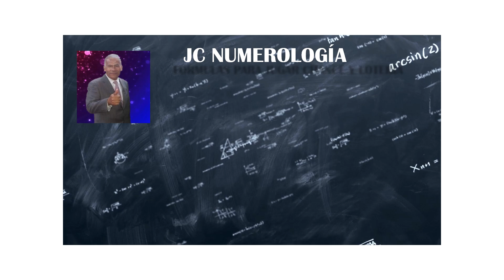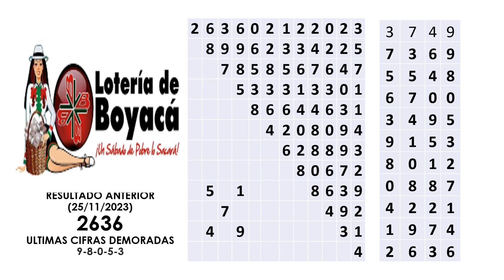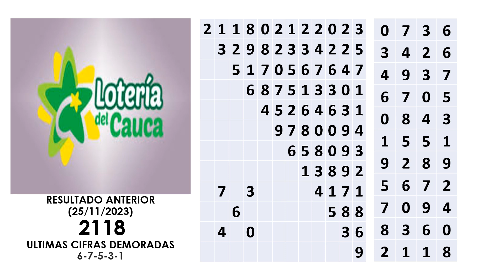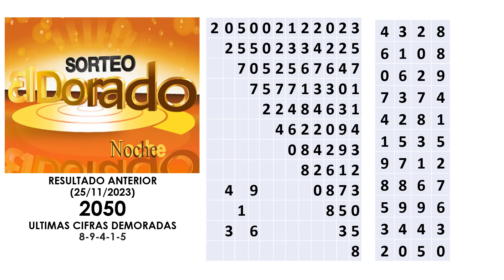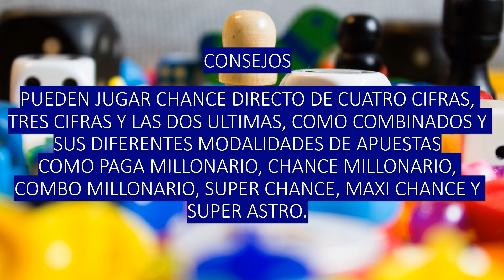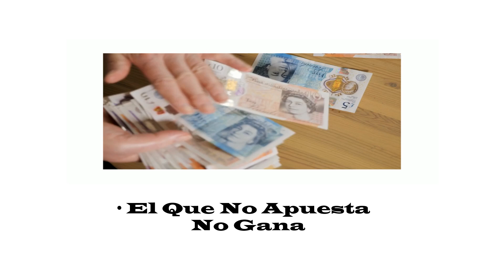RESULTADOS DE LA LOTERIA DE BOYACÁ, CAUCA Y DORADO NOCHE SABADO 02 DE DICIEMBRE 2023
resultadoloteriadeboyaca último sorteo Número ganador #4035 serie 067 Sorteo 4496 Premio Mayor $15.000 Millones
resultadoloteriadelcauca último sorteo Número ganador #0060 serie 025 Premio Mayor $5.555 Millones
resultadodoradonoche sábado Número ganador #2103

¿Te preguntas cómo ganar la lotería de Boyacá y Cauca o el sorteo del Dorado Noche? ¡Has llegado al lugar correcto! En este video, te revelaré estrategias y consejos efectivos para aumentar tus posibilidades de ganar en los sorteos de hoy, sábado 02 DE DICIEMBRE de 2023.♥

Descubre los secretos de las Chances y Loterías, y aprende a jugar con inteligencia. ¡No te pierdas esta oportunidad de cambiar tu suerte y ganar premios increíbles!

En este análisis, te revelaremos las claves para jugar la lotería de Boyacá, Cauca y Dorado Noche en la fecha mencionada. Aprenderás cómo jugar estratégicamente y maximizar tus oportunidades de éxito en estos emocionantes sorteos.

No te pierdas esta oportunidad de mejorar tus habilidades en juegos de azar. Únete a nosotros el 02 DE DICIEMBRE de 2023 y prepárate para ganar en la lotería de Boyacá, Cauca y Dorado Noche. ¡Te esperamos!"

LOTERIA CUNDINAMARCA Y TOLIMA - LUNES 27 DE NOVIEMBRE 2023
LOTERIA CRUZ ROJA Y HUILA MARTES 28 DE NOVIEMBRE 2023 🤑💰💸
✅LOTERIA DEL META VALLE Y MANIZALES MIERCOLES 29 DE NOVIEMBRE 2023 💸💰🤑
RESULTADO LOTERIA DE BOGOTA Y QUINDIO JUEVES 30 DE NOVIEMBRE 2023
LOTERIA MEDELLIN SANTANDER Y RISARALDA VIERNES 01 DE DICIEMBRE 2023
RESULTADOS LOTERIA DE BOYACÁ CAUCA Y DORADO NOCHE SABADO 02 DE DICIEMBRE 2023
SUPER ASTRO SOL HOY 0848 VIRGO - SUPER ASTRO LUNA HOY 7473 LEO//SABADO 25 DE NOVIEMBRE 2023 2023
[RESULTADOS] lotería de BOYACÁ y CAUCA o el sorteo del DORADO NOCHE¡ Hoy sábado 02_12_2023 Chances

¡Descubre los increíbles RESULTADOS de la lotería de BOYACÁ + CAUCA y el sorteo del DORADO NOCHE hoy sábado 02_12_2023!

"¡Secretos Revelados para Ganar la Lotería de Boyacá, Cauca y Dorado Noche! | 02 DE DICIEMBRE 2023"

Ganar Lotería
Boyacá
Cauca
Dorado Noche
Chances
Sorteo de Lotería
Estrategias para Ganar
Secretos de la Lotería
Aumentar tus Posibilidades
Sábado 02 DE DICIEMBRE 2023
Juegos de Azar
Consejos para la Lotería
Cómo jugar inteligentemente
Cambiar tu Suerte
Premios de Lotería
Lotería 2023
Lotería en línea
Ganar dinero
Sorteo de la Suerte
Lotería de Colombia

✅ Resultados de la Loteria de BOYACA CAUCA Premio Mayor y Sorteo DORADO NOCHE Hoy sábado 02 DE DICIEMBRE de 2023 👉Chances y Loterías

💥Cómo Ganar Loteria BOYACA CAUCA y DORADO NOCHE Hoy sábado 02 DE DICIEMBRE de 2023 Chances y Loterías

👉"¡Hola amigos y amigas! En este video, te presentaremos las mejores guías y probabilidades para jugar chance y lotería en Colombia. Descubre los secretos para aumentar tus posibilidades de ganar en la lotería este sábado 02 DE DICIEMBRE de 2023.

"Secretos para Ganar en la Lotería de Boyacá, Cauca y Dorado Noche en Colombia 02 DE DICIEMBRE de 2023."

Resultados Loteria BOYACA CAUCA y DORADO NOCHE Hoy sábado 02 DE DICIEMBRE de 2023 Chances y Loterías 💥

Tuvo suerte? Resultado loteria de BOYACÁ + CAUCA + DORADO NOCHE + sábado 02 DE DICIEMBRE del 2023

Lotería en Colombia
Probabilidades de ganar
Jugar chance
Numerología para lotería
Lotería Boyacá
Lotería Cauca
Dorado Noche
Estrategias de juego
Ganar en la lotería
Secretos para ganar

💥Las mejores guías para aumentar tus posibilidades de ganar en la lotería este sábado 02 DE DICIEMBRE de 2023

✔Conviértete en un experto en la lotería: consejos infalibles para el 02 DE DICIEMBRE de 2023

💰Ojo: estos son los números “recomendados” para ganar el chance y la lotería sábado 02 de dic.. 2023